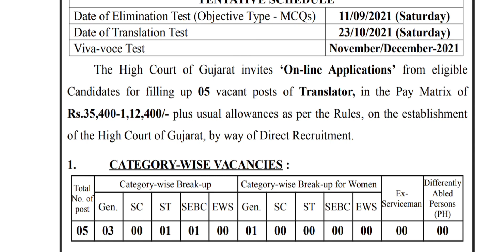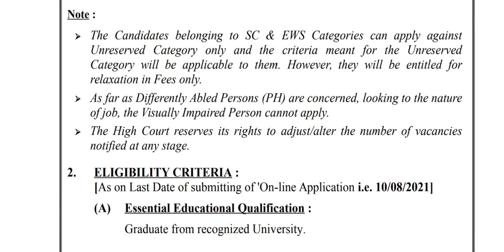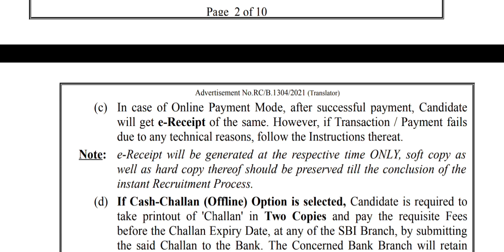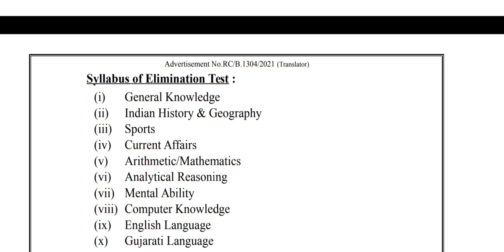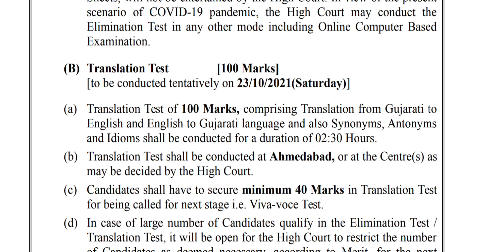APPLY for Translator in High Court of Gujarat, Sola, Ahmedabad